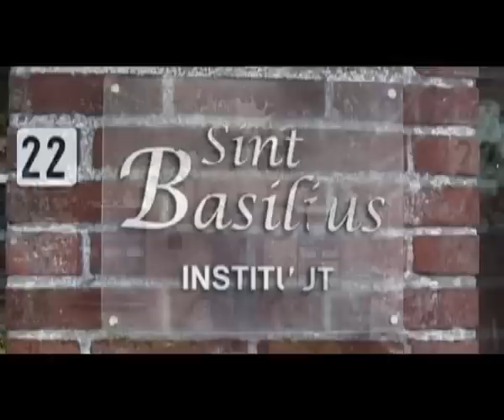Basil's Secret Part 1/2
A short movie made by 10 people with a mental disability.
If you would like to know more about the project or you know about a festival or event where this film could be shown please contact
There is also a webpage (in Dutch):